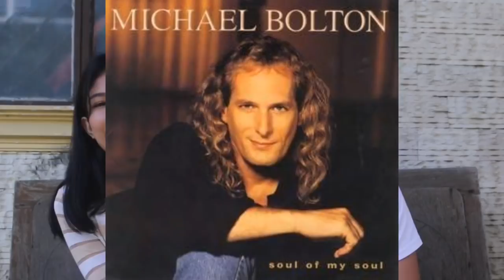OUR FIRST VLOG ✨ | Eula & Angeli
Hi! If you have any video recommendations let us know, we'll be happy to do them. ☺️